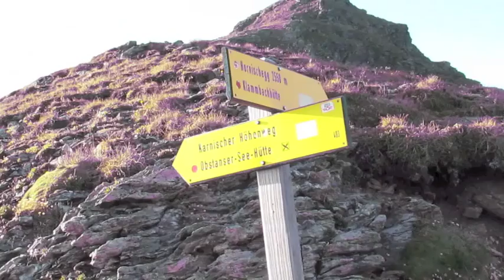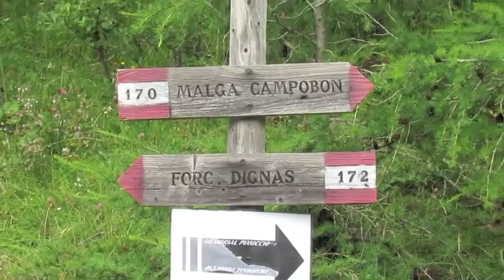Traversata carnica prima parte da San Candido al rif. Calvi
Paolo, Daniela e Dario, con zaini tra i 13 e i 18 kg, si lanciano nell'avventura della Traversata carnica, tratto di 85 km tra San Candido (raggiunta da Trieste con il pullman) e Passo Monte Croce Carnico (dove il generosissimo gestore dell'albergo.

PRIMO GIORNO 27 luglio 2012 - San Candido- Sillianerhutte. Si parte da 1191 e si arriva a 2395 m, viaggiando ad una quota media di 1740 m.1300 m in su, 200 in giù, 13 km totali. Pendenza media molto tenue, +13%, -6%. Lunghezza    14,8 Km
Passi    19.700
Elevazione min/media/max 1174/1728/2425
Guadagno/perdita elevazione 1375/-131
Pendenza media  +11%/-5%
Pendenza massima  +43%/-33%
Tempo complessivo  6:01 ore

SECONDO GIORNO, 28 luglio 2012
Lasciamo il Sillianerhutte e ci aspettano 10 ore e mezza di cammino particolarmente faticoso. Costeggiamo subito il monte Arnese, saliamo La Muta, quindi la montagna del Ferro e ancora i Frugnoni, lasciando a sinistra, in Austria, il rif. ObstanserHutte. Complessivamente percorriamo 18 km e mezzo ad una quota media di 2400 metri. Il barometro di Paolo indica un aumento di quota di quasi 2 mila metri, ma il GPS ce ne dà 1200 in su e 1600 in giù.
 Il tempo è incerto, ma proseguiamo superando la cima Vanscuro (Pfanspitze), affacciandoci a sud sulla val di Gon. Superato il bel Monte Cavallino raggiungiamo il Filmoor Hutte a 2350 di quota, sotto una pioggia intensa. Il tempo migliora e proseguiamo ancora. Superando la cima Vallona e la Cima Palombino fino a raggiungere il PorzeHutte a 1940 m di quota.

SillianerHutte-PorzeHutte
Lunghezza    18,4 Km
Passi    24.000
Elevazione min/media/max 1892/2390/2531
Guadagno/perdita elevazione 1149/-1638 misurato con Google ma dislivello misurato dal barometro da polso pari a 1950m
Pendenza media  +14%/-14%
Pendenza massima  +45%/-45%
Tempo complessivo  10:21 ore

TERZO GIORNO, 29 luglio 2012
Il 29 luglio è la giornata con il percorso più lungo: poco meno di 25 km. Dal Porzehutte saliamo subito alla forcella Dignàs per poi discendere nella valle omonima, passando per la casera Campobòn. Sarà tutto un continuo saliscendi tra i 1700 ed i 2400 metri e alla fine della giornata ci saremo elevati di 1800 m e ne avremo scesi 1600 in poco meno di 11 ore.  Non ci fermiamo e risaliamo alla casera Cècido, a 2014 metri di quota. Da lì è un altro scendere per la casera Manzòn e un risalire per la casera delle Drotele. Stiamo percorrendo la splendida Val Visdende. Ancora in discesa per la Casera Chiastelìn e infine, sotto la pioggia, giungiamo alla Casera Antòla di sopra, dove abbiamo una mezza idea di fermarci. Un ottimo pranzo e il tempo che riprende al bello ci inducono a proseguire per le 3 ore che servono a raggiungere il Calvi. Superata malga Chiviòn inizia l'interminabile salita al passo dell'Oregone; ci infiliamo sotto alla parete nord del Peralba e raggiungiamo infine il rifugio Calvi.

PorzeHutte-Calvi
Lunghezza    24,7 Km
Passi    32.200
Elevazione min/media/max 1723/1958/2387
Dislivello barometro Paolo 1462
Guadagno/perdita elevazione 1801/-1574
Pendenza media  +13%/-11%
Pendenza massima  +50%/-44%
Tempo complessivo 10:51 ore